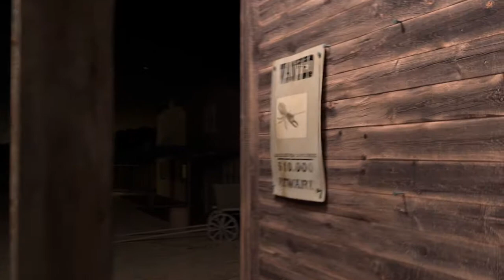Termite Control - Pre-Construction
Termite Control Pre Construction: If you have a home remodel or you are building a home or you may be a construction company getting ready to put the project into the dry, this is the time to get your pre-construction termite control done.